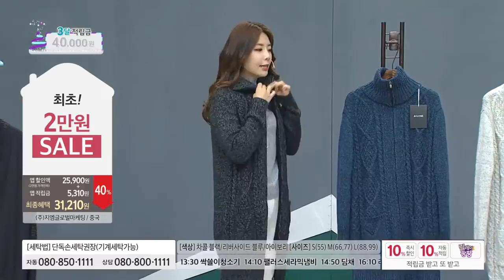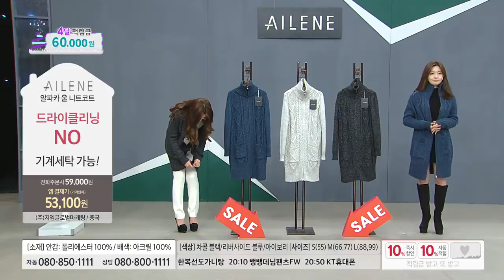[홈앤쇼핑] 엘렌느 알파카 울니트코트